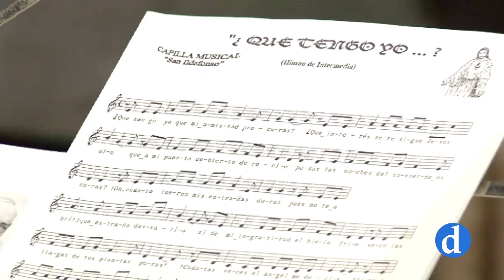Jornada de Inicio de Curso 2023-2024. Adoración Eucarística